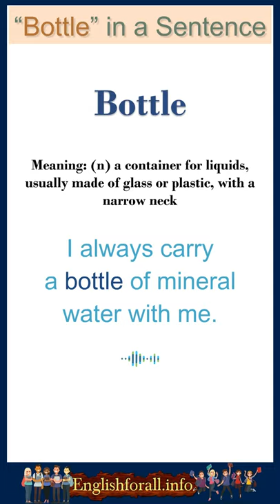Bottle meaning | Bottle in a Sentence | Most common words in English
☑ Bottle meaning: (n) a container for liquids, usually made of glass or plastic, with a narrow neck
☑ Use Bottle in a Sentence:
- I always carry a bottle of mineral water with me.
- I filled up the bottle with water.
- Please shake the bottle before use.
- There are some empty bottles in the box.